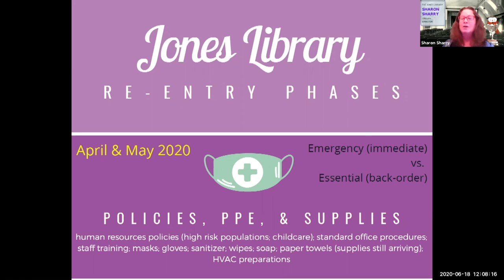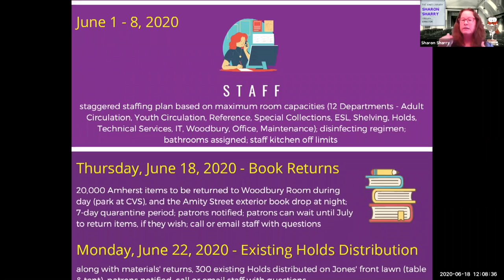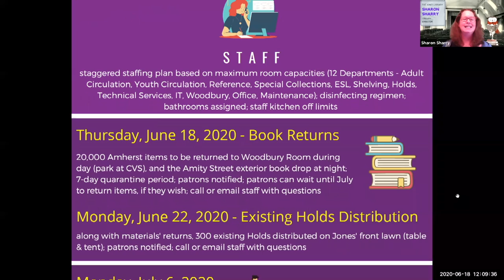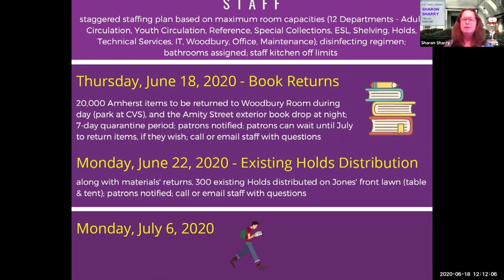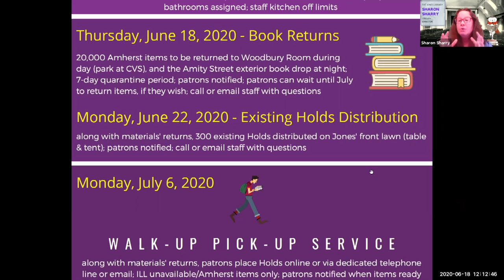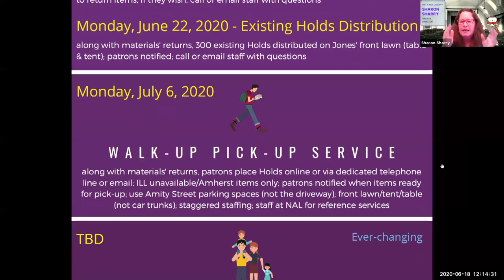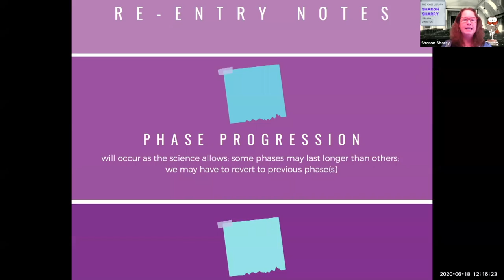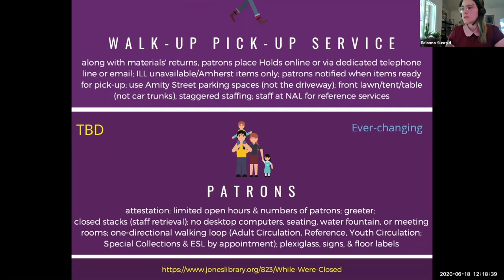Town of Amherst Community Chat: June 18, 2020 feat. Sharon Sharry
Brianna Sunryd and Paul Bockelman chat with library Director Sharon Sharry.